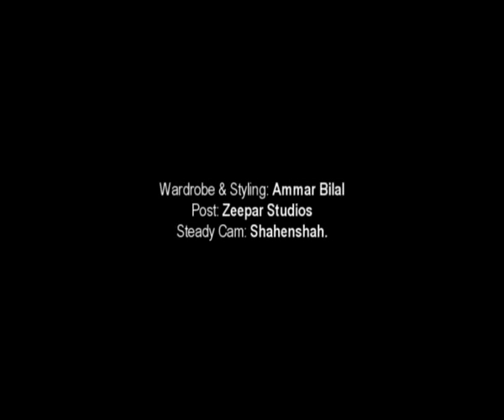Mekaal Hasan Band | Andholan | Saptak | MHB Song | Official Video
From the band's second record 'Saptak', comes one of MHB's most popular songs, 'Andholan'  which is a largely instrumental song with a central vocal section.
The song features solos from all members and has become a favourite with music fans over the years.
'Andholan' is an Eastern Classical Term for a style of singing which involves expressive use of 'Meend' or slides from one note to the next in a raag or melody.
The word 'Andholan' also means revolution or mass movement in Hindi

Lyrics

There is no peace without you
I am in agony over memories of you
I spend the nights counting the stars
Your absence pains my heart
And brings suffering to my being

Personnel

Guitars: Mekaal Hasan
Flute: Muhammad Ahsan Papu
Keyboards: Javed Akhtar
Vocals: Javed Bashir
Bass: Sameer Ahmed
Drums: John Louis Pinto aka 'Gumby'

Released on 7th January, 2004.

Album mixed and mastered by Mekaal Hasan  at Digital Fidelity Studios, Lahore Pakistan.

Album Produced by Mekaal Hasan for Dfs Records

Mekaal Hasan Band, sometimes shortened to MHB, is an international sufi rock band formed in Lahore, Pakistan in 2000 by composer, singer-songwriter and guitarist Mekaal Hasan.

The band members have roots in different genres, including pop, rock music, soul music, and black rock, the combination of each member has created a sound which has earned them fans from a variety of quarters.